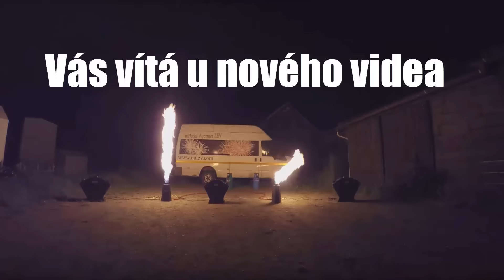WorldOfTanks►#2►Masters►Marrin►Koldgame_CZ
═►►VÍCE ZDE◄◄
          V      V
ASK: ask.fm/Koldgame_CZ
Technika:Notebook ASUS,Kamera SONY,Fotoaparát PENTAX
Programy pro natáčení: Fraps,Bandicam,
Programy pro stříhání: Camstasia Studio 8